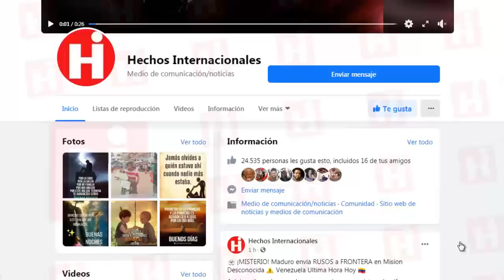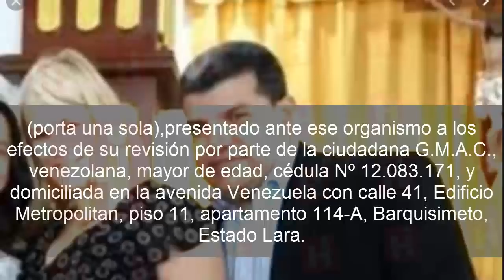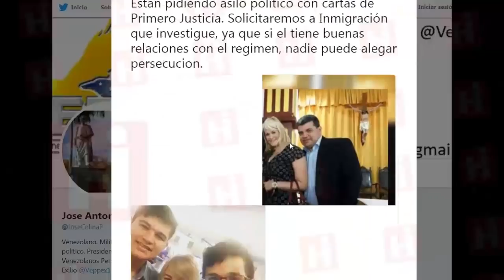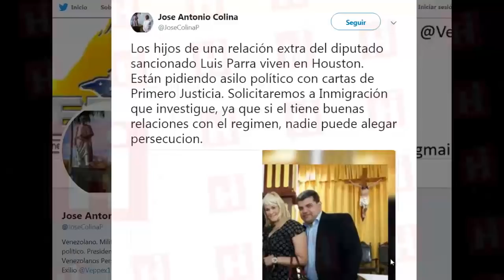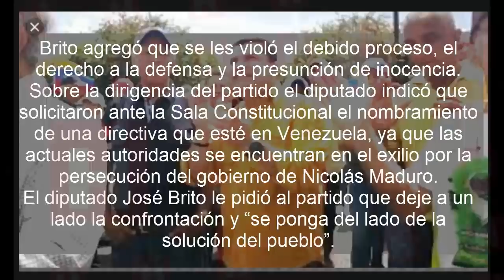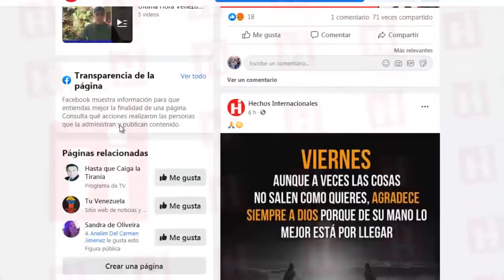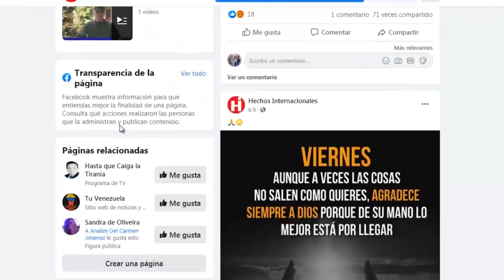🔴 Nicolas Maduro Hoy Noticias Enero 2020 ⚠️ ¡AY, PAPA! Al Diputado Vendido le SALIO cuento NUEVO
Grey Marifé Arraiz Camacho, es la pareja sentimental del diputado del Psuv-Clap Luis Parra, y en un ejercicio de nepotismos al propio estilo de Maduro y Cilia Flores, ingresó a la Asamblea Nacional como asistente parlamentaria en el año 2017, posteriormente, fungió como secretaria de la Comisión de Ambiente mientras Parra presidió la comisión durante el 2018.

Una vez finalizada su gestión, se mantuvo como mano derecha del diputado.

En el ano 2003, Arraiz Camacho fue detenida en el año 2003 y enviada a juicio por presentar irregularidades en los seriales de un vehículo en territorio venezolano.

Arraiz Camacho percibe un salario de 596.000 Bs.S como asistente parlamentaria pero tiene a sus dos hijos Luis Fernando Mendoza Arraiz y Leonardo Mendoza Arraiz; su hermana Terlinda Arraiz, su cuñada y sobrinos viviendo en Houston.

Actualmente, están solicitando asilo político en los EEUU con cartas de militancia de Primero Justicia firmadas por Luis Parra de manera ilegal.

Según fuentes del portal Alberto news, la ciudadana Grey Marifé Arraiz Camacho acompañó a Luis Parra en todos los viajes realizados y denunciados por el portal Armando.info, y manejaría recursos del diputado del Psuv-Clap en moneda extranjera y en territorio estadounidense.

Por ello, agrega la fuente, ya se están elaborando los respectivos informes para que el Tesoro de EEUU proceda a sancionar a Grey Marifé Arraiz Camacho y expulse a sus familiares de Estados Unidos.

Grey Marifé Arraiz Camacho, is the sentimental couple of Psuv-Clap deputy Luis Parra, and in an exercise in nepotism in the style of Maduro and Cilia Flores, entered the National Assembly as parliamentary assistant in 2017, subsequently, she served as a secretary of the Committee on the Environment while Parra chaired the commission during 2018.

Once his management was completed, he remained the MP's right-hand man.

In 2003, Arraiz Camacho was arrested in 2003 and sent to trial for irregularities in the serials of a vehicle in Venezuelan territory.

Arraiz Camacho receives a salary of 596,000 Bs.S as a parliamentary assistant but has his two sons Luis Fernando Mendoza Arraiz and Leonardo Mendoza Arraiz; his sister Terlinda Arraiz, his sister-in-law and nephews living in Houston.

Currently, they are applying for political asylum in the United States with letters of militancy from First Justice signed by Luis Parra illegally.

According to sources of the Alberto news portal, the citizen Grey Marifé Arraiz Camacho accompanied Luis Parra on all trips made and denounced by the portal Armando.info, and would manage resources of the deputy of the Psuv-Clap in foreign currency and in territory American.

So, the source adds, the respective reports are already being prepared for the US Treasury to sanction Grey Marifé Arraiz Camacho and expel their relatives from the United States.

👇 TEMAS RELACIONADOS Venezuela Ultima Hora Hoy Noticias 19 de Enero 2020:
- VENEZUELA HOY 19 ENERO A Maduro le llegó la hora Ultimas Noticias Venezuela
- VENEZUELA HOY 19 DE ENERO 2020 EEUU Protege Activos Advierten Guaido UItimas Noticias de Venezuela
- La brillante estrategia de EEUU para intervenir a Maduro